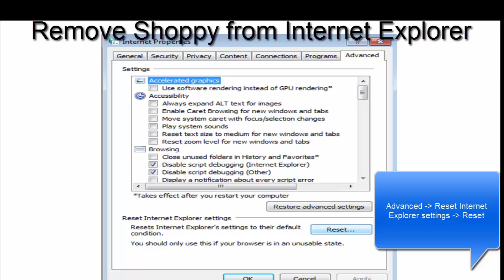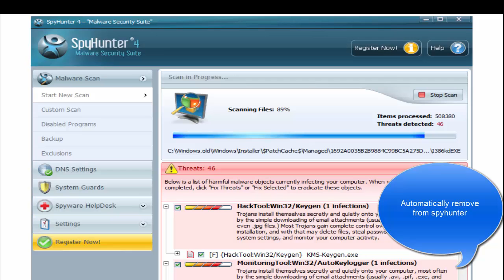How to remove Shoppy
Step by spep Instructions how to remove Shoppy from all browsers. Recommended Shoppy removal tool
Download spyhunter to remove this adware automatically (it removes Shoppy 100%, protects against feature infections).